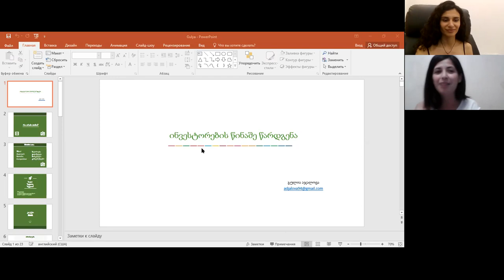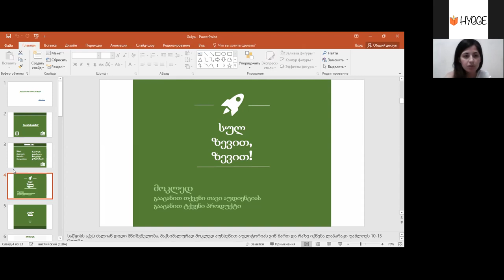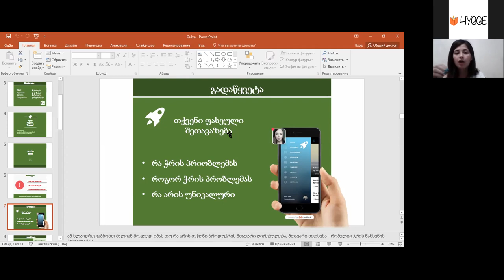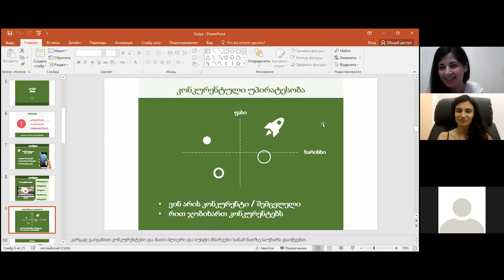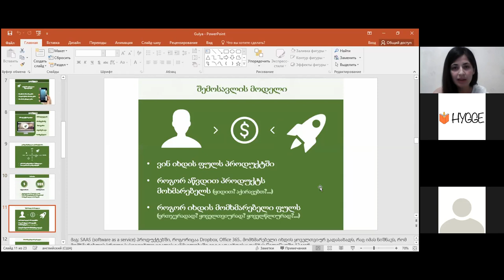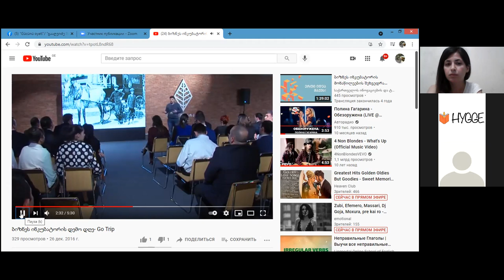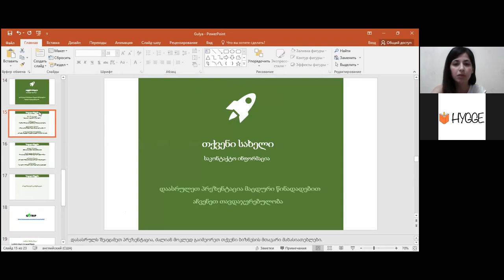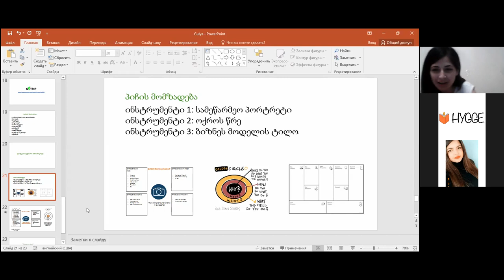İnvestorları necə cəlb etmək olar? (Zoom görüşü)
"Gücünü Oyat!" layihəsinin başqa bir onlayn görüşündə, dəvət olunan spiker və sahibkar, Gulya Acalovanın, bir ideyanı işə çevirmək və investorları cəlb etmək yollarından bəhs etdi.

Görüşün qeydini sizinlə bölüşürük!